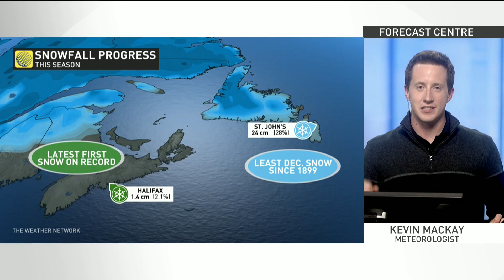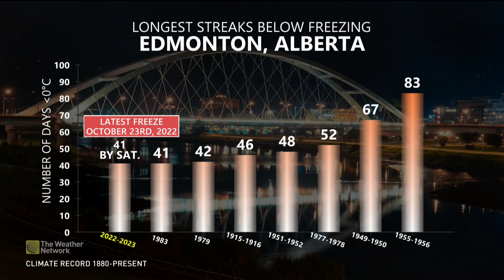Wild Weather Stats From a Remarkable December in Canada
December provided several unusual weather events across Canada. Meteorologists Kevin MacKay and Tyler Hamilton have all the details.